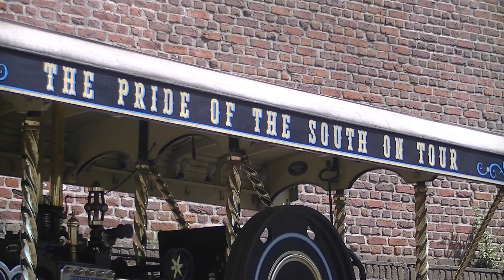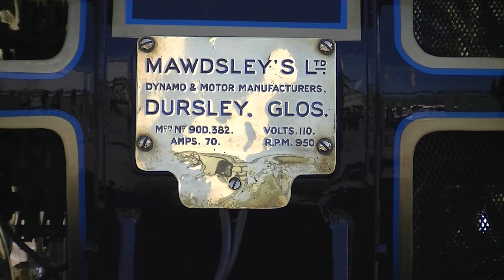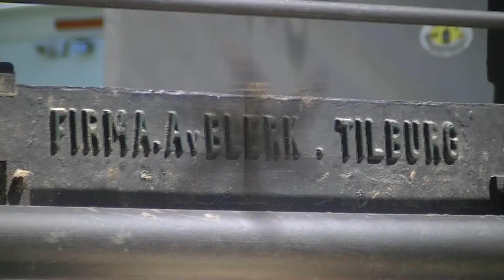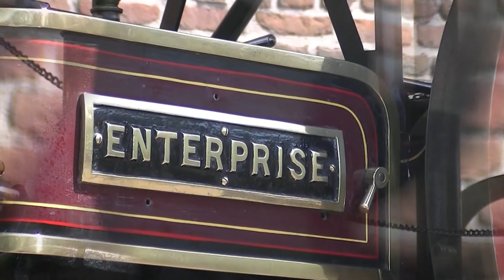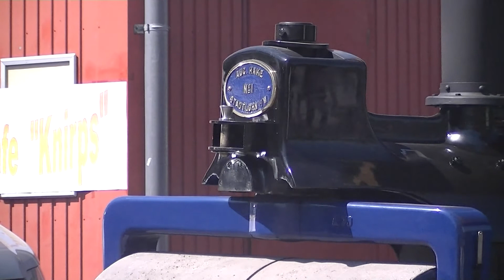Dampffestival in Bochum 2013 - Steam festival - 蒸気祭り[HD1080p}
Die Zeche Hannover in Bochum war am 5. Mai 2013 wieder Gastgeber für Dampfwalzen, Dampf-LKWs, Dampf-Traktoren und so weiter.

The coal mine Hannover in Bochum started on 5th of May 2013 once again host for steam rollers, steam trucks, steam tractors and so on.

De kolenmijn Hannover in Bochum was het 5 mei 2013 wederom gastheer voor stoom rollen, stoom vrachtwagens, stoom tractoren enzovoort.

ボーフムの蒸気祭。